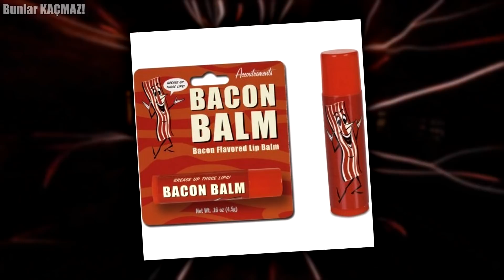DÜNYANIN EN GEREKSİZ TASARIMLARI VE İCATLARI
Çoğu insanın kendi hayal dünyasında tasarladığı ve hayal ettiği tasarımlar vardır. Şanslı olan kişiler tasarımlarını gerçeğe dönüştüre bilmektedirler. Bu videomuz da sizler için bu ilginç tasarımları derledik.

Bunlar KAÇMAZ!